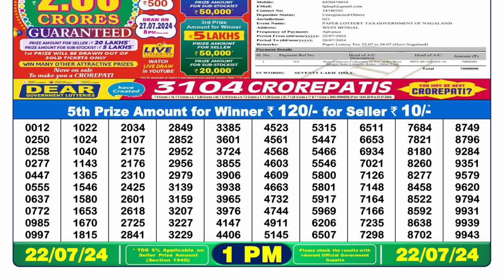🔴Dear Lottery Sambad Live 1pm today 22.07.24 Nagaland State Lottery Result